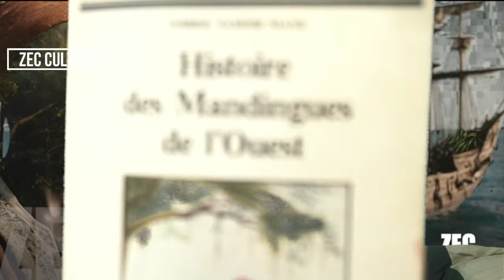CHAPITRE 2 :ARRIVÉE DES BLANCS EN SENEGAMBIE-GUINNÉE BISSAU - Djibril Tamsir Niane/ VERSION MANDINKA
HISTOIRE DES MANDINGUE DE L'OUEST PAR DJIBRIL TAMSIR NIANE
L'histoire des mandingues de l'Ouest est mal connu. Ce n'est qu'au debut des années soixante dix que les historiens ont pris conscience de l'histoire de leur royaume, le Gabou , et de sa place dans celle de l'Afrique de l'Ouest. Une telle lacune s'explique par le sort que le partage colonial a fait subir à ce royaume, partagé en trois puissances coloniales: l'Angleterre , La France et le Portugal.

Les origines du royaume de Gabou sont difficile a cerner. Nous ne disposons pour ce faire des seules rtraditions Malinkés, mais celles ci sont unanimes pour situer l'arrivée des mandingues vers 1240 , quand Soundiata lança ses armées à la conquete de l'Ouest.

Ce royaume connaitra cependant son vrai developpement du XIIIeme au XIX eme seicle. Il englobait alors la region de haute et moyenne Casamance ainsi que le cours superieur du fleuve Koliba.

L'affrontement final avec les Peuls , en 1867, fut fatal au  Gabou et causa la chute de sa capitale,  Kansala. Une des premiere consequence fut le triomphe de l'islam dans la region.
Mais la victoire peule allait etre suivis de pres par les conquetes coloniales et le partage du Gabou.

Le present ouvrage et l'aboutissment des recherches de Djibril Tamsir Niane , professeur et specialiste de l'histoire mandingue, et auteur du recit Soundjata ou l'epopée mandingue .

Presence Africain